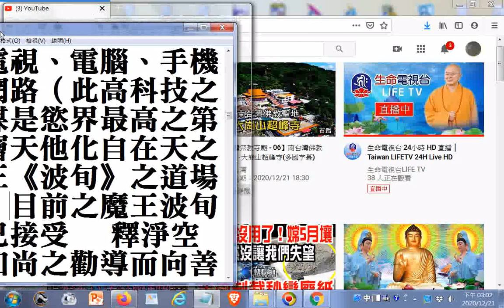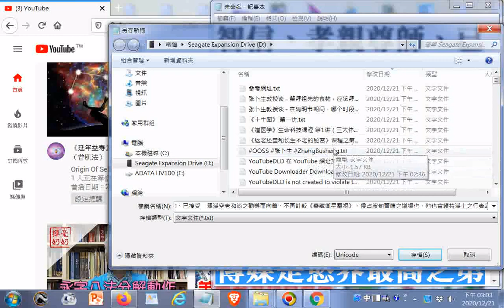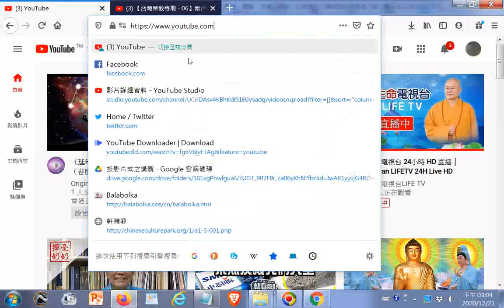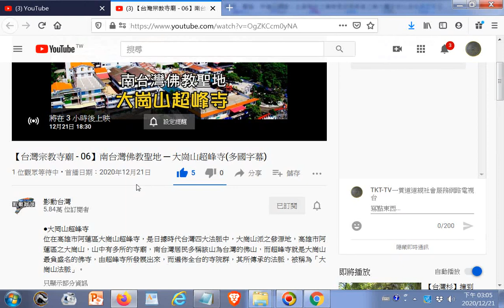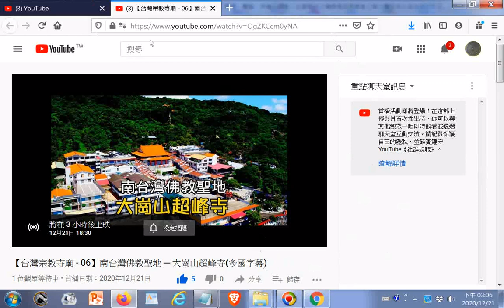Youtube+電視、電腦、手機、網路（此高科技之傳媒是慾界最高之第六層天他化自在天之天王《波旬》之道場也） +【台灣宗教寺廟 06】南台灣佛教聖地 ─ 大崗山超峰寺多國字幕2020122